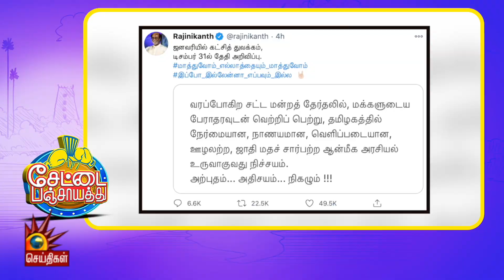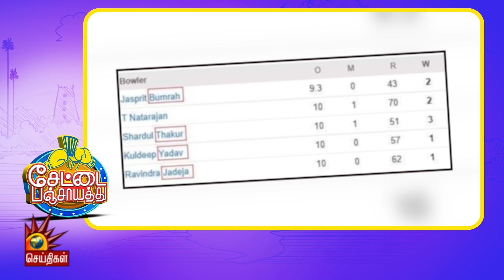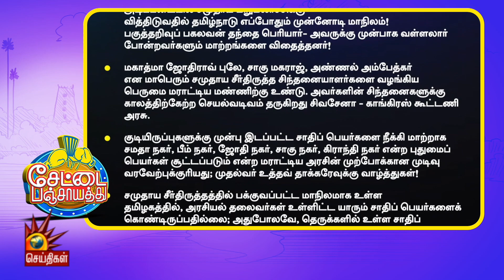CoronaVaccine விஷயத்தில் பல்டி அடிக்கும் BJPPGovt | Rajinikanth | Farmers Protest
கொரோனா தடுப்பூசி விஷயத்தில் பல்டி அடிக்கும் பா.ஜ.க அரசு! - இவன் தந்திரன்